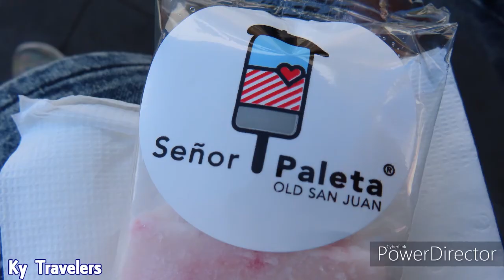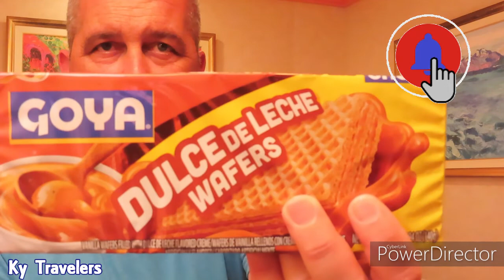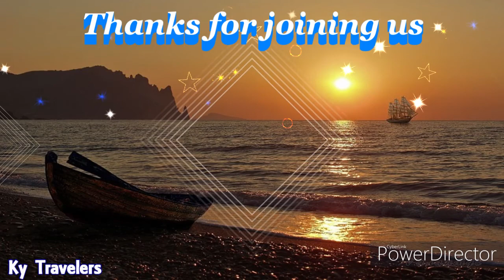San Juan Puerto Rico ~ Carnival Freedom 2022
Join us for a walking exploration of San Juan, and a stop at Senor Paleta's!
If you don't know where that it, don't worry because we give you detailed directions on how to find their store.

ShipMate – Ky Travelers

 Canon SX-740HS
 LM-X210 Phoenix 4